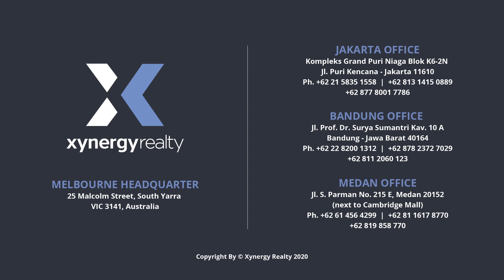Xynergy Multiple Language